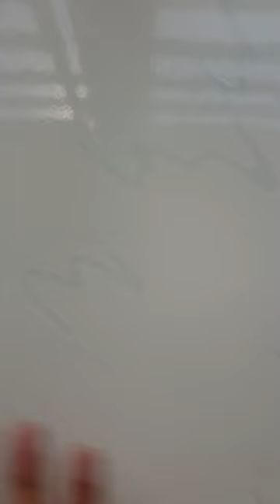Tập Vẽ Nhân Vật Từ Hoạt Hình Năm 1984 - Phần 1